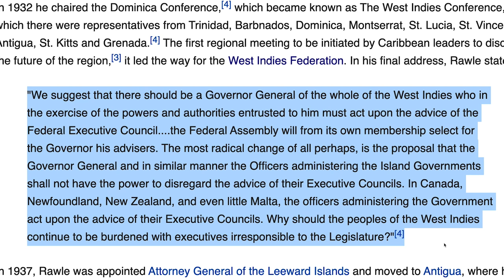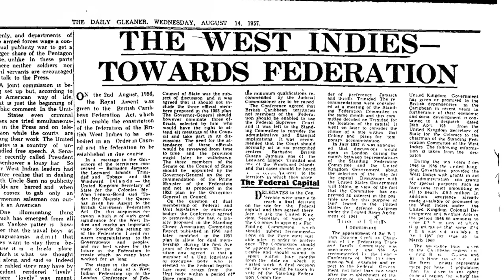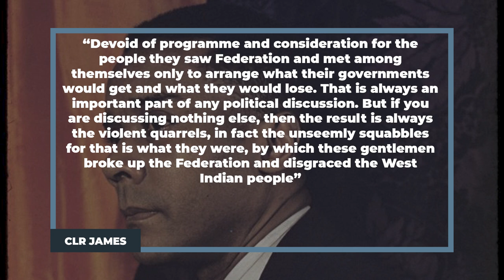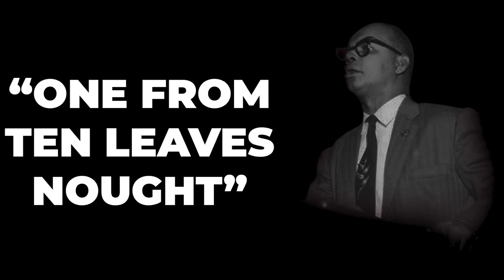What Was The West Indies Federation | Why Did It Fail?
A story of optimism and heartbreak, of a great effort towards regional unity and of how it never truly came to pass.
This is the story of the West indies Federation "To dwell together in unity"

Thanks for clicking my face. I'm Norris and I do video production (weddings, commercial, and anything else you throw at me). This youtube channel serves as the home for all my video related endeavours. I hope you like them.